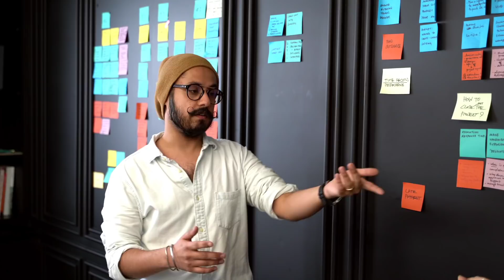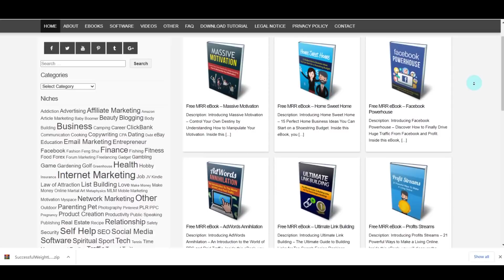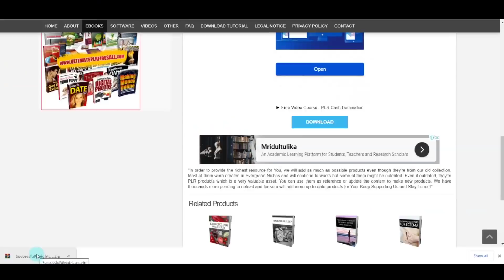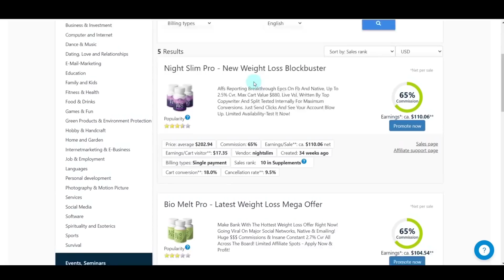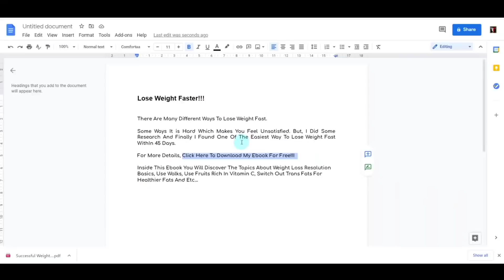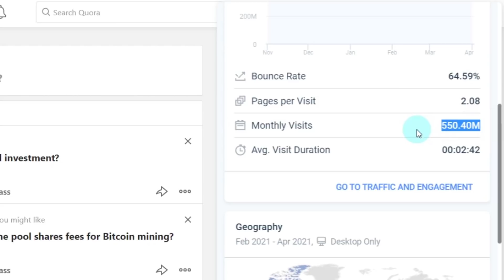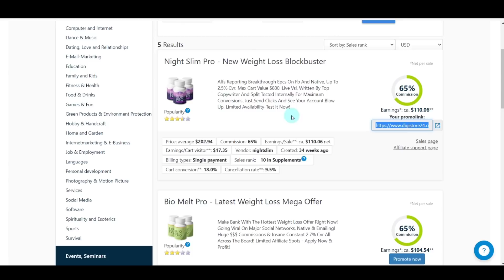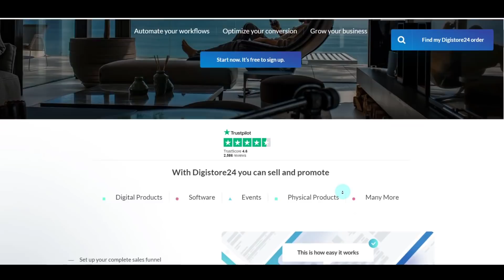மொபைல் மூலம் தினமும் ₹5000 வரை சம்பாதிக்கலாம்🔥🔥🔥| Online Jobs At Home In Tamil | Copy Paste Jobs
In This Video:

                      I Am Going To Show You How To Earn ₹5000 Per Day  By Copy Paste Jobs Online In Tamil. You Can Actually Make More Money By This Simple Online job. You Can Earn As Per Your Work. If You Are A Student, You Can Start This Easily One Of The Best Online Jobs For Students And Also Genuine Online Jobs. Best Online Jobs At Home In Tamil. You Can Make Money From Online By This Make Money  Online Method. So Keep Watching This Video Till The End!!!
Lose Weight Faster!!!
Script:

There Are Many Different Ways To Lose Weight Fast.
Some Ways It is Hard Which Makes You Feel Unsatisfied. But, I Did Some Research And Finally I Found One Of The Easiest Way To Lose Weight Fast WithIn 45 Days.
Inside This Ebook You Will Discover The Topics About Weight Loss Resolution Basics, Use Walks, Use Fruits Rich In Vitamin C, Switch Out Trans Fats For Healthier Fats And Etc...

🔴 Earn 1000$ Every Month From YouTube 🔴
           Let's Start Your YouTube Carrier!!

                         No earning projections, Promises, or representations. Any earnings or income statements, Or any earnings or Income examples, Are only estimates of what we think you could earn. There is no assurance you will do as well as stated in any examples. If you rely upon any figures provided, You must accept the entire risk of not doing as well as the information provided. This applies whether the earnings are income examples are monetary in nature or pertain to advertising credits that may be earned (whether such credits are convertible to cash or not).